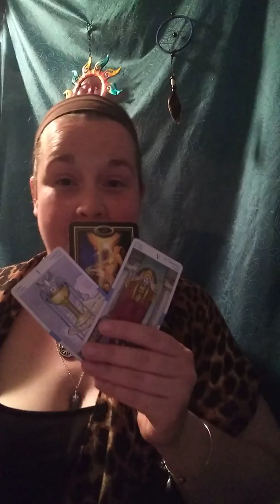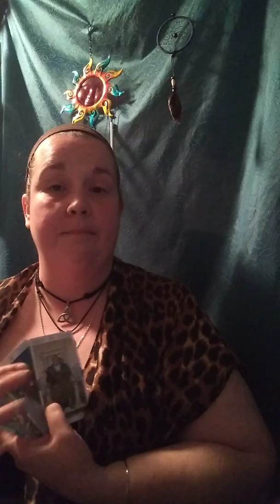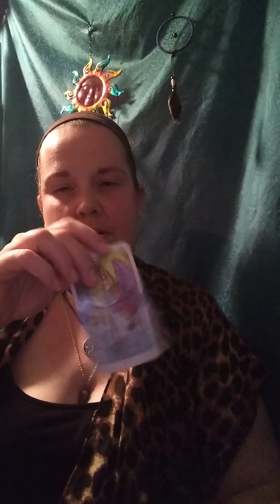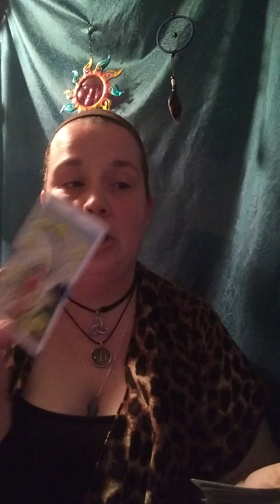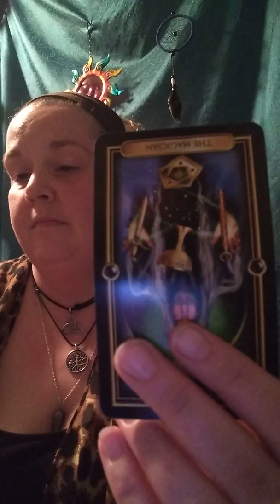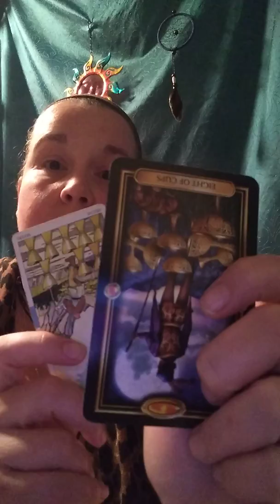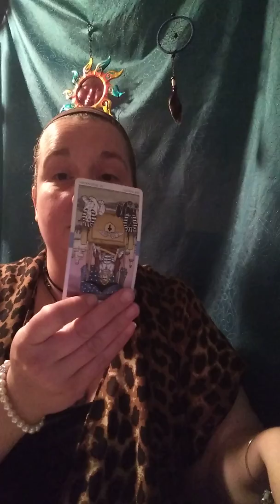Capricorn 2nd 1/2 of September: They want you back in a big way!!!